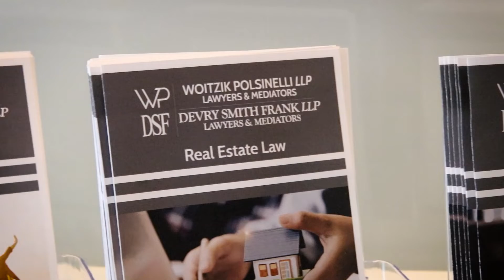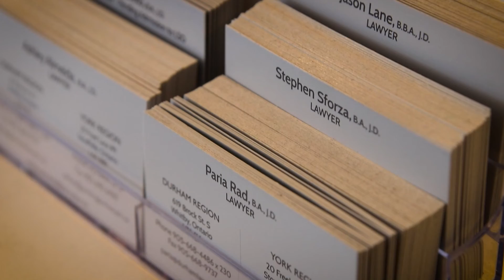Woitzik Polsinelli LLP, Lawyers & Mediators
For many years, Woitzik Polsinelli LLP has been the top real estate law firm in Durham. Our group of talented lawyers and staff provide efficient and cost-effective real estate law services. WP Law has also been proud to provide legal services in the areas of wills and estates and corporate law.

We are also pleased to inform you that we have merged with the law firm “Devry Smith Frank, Lawyers & Mediators LLP” (“DSF”). DSF is a full-service law firm with over 70 lawyers and 180 staff and with existing offices at 209 Dundas Street in Whitby, as well as in Toronto, Barrie, Innisfil, Haliburton, and Bowmanville. This exciting expansion of our practice adds lawyers, law clerks and staff, to our real estate law team to meet the needs of our growing community. DSF has a deep “bench” of senior real estate, development, municipal, lending and condominium lawyers. We are committed to offering ever better legal expertise and legal services to our realtors, brokers, lenders and mutual valued clients in Durham Region.

We plan to build on DSF’s strong legacy and together with our already sizeable presence in the area, we intend to combine our practices to create a pre-eminent full-service law firm in Durham which can provide a full range of legal services including: real estate, corporate, commercial litigation, estates litigation, family, wills and estates, personal injury, immigration, insurance, employment and tax planning, among others.

We remain committed to offering ever better legal expertise and legal services to meet the needs and exceed the expectations, of our growing community and our valued clients in the Durham Region.

We thank you for your ongoing support and we are looking forward to continuing to provide you with exceptional service this fall and beyond.